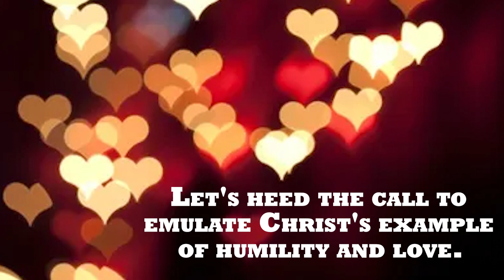Embracing Christ's Humble Love: A Reflection for Holy Thursday | March 28, 2024 | Daily Reflection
As we journey through this sacred time, we pause to contemplate the significance of Holy Thursday, a pivotal moment in the Christian faith.
Join us as we delve into the profound mysteries of the Eucharist, the ministerial priesthood, and the commandment of fraternal charity.
Discover how Christ's example of humility and love continues to inspire and challenge us today.
2 Corinthians 11: 23 - 26
Gospel Reading: John 13: 1 - 15